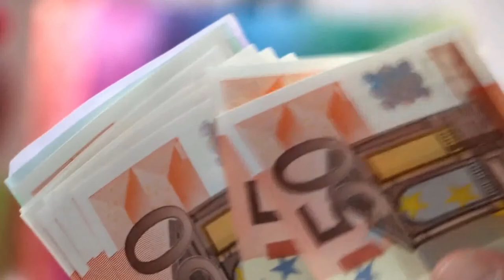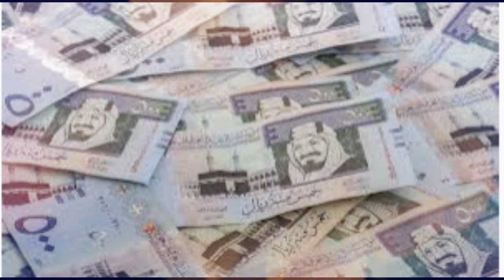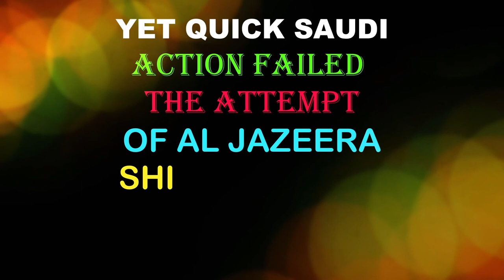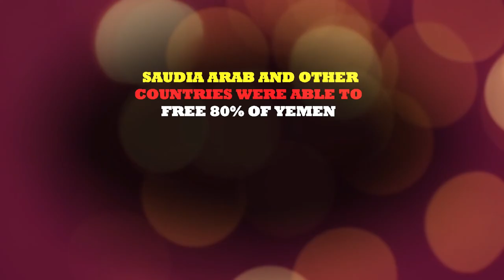10 Major Events that Changed SAUDIA'S Destiny Forever | Saudia Arabia k 10 Ahem Tareen Faisley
10 Major Events that Changed SAUDIA'S Destiny Forever | Saudia Arabia k 10   Ahem Tareen Faisley